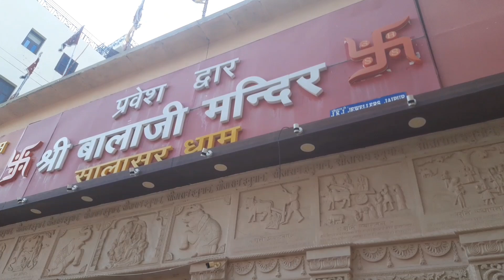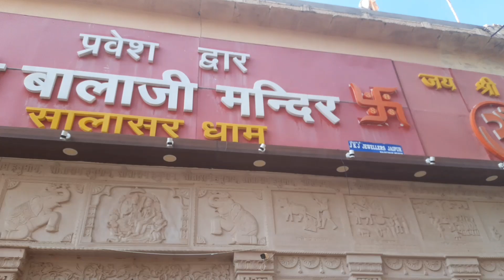सालासर धाम।। जय श्री राम ❤️।।